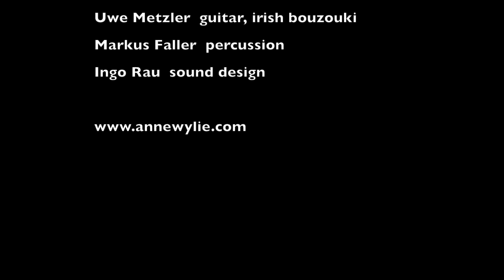Anne Wylie September Bird live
To get an impression from our live gigs. Have fun. Join us at our concerts.